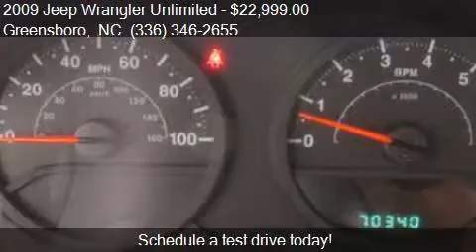2009 Jeep Wrangler Unlimited X 4x4 4dr SUV for sale in Green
This 2009 Jeep Wrangler Unlimited X 4x4 4dr SUV is for sale in Greensboro, NC 27407 at Alfa Romeo Fiat of the Triad.

Transmission:
Color: Unspecified
Mileage: 70261
Contact Vehicle Network, LLC 3915 W Wendover Ave Greensboro, NC 27407 to test drive this 2009 Jeep Wrangler Unlimited X 4x4 4dr SUV today.